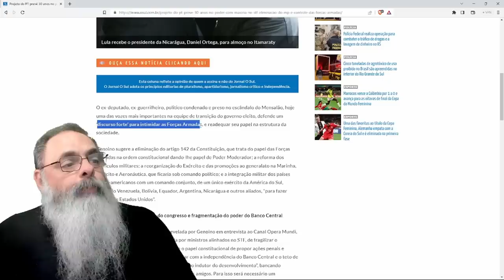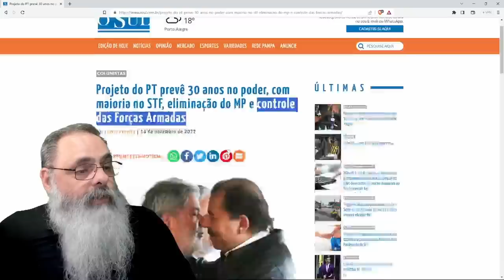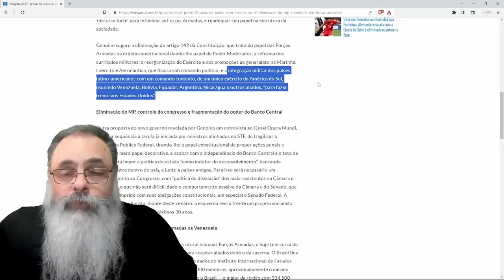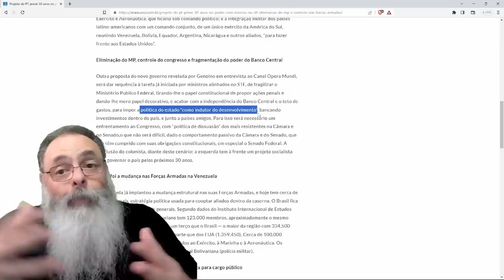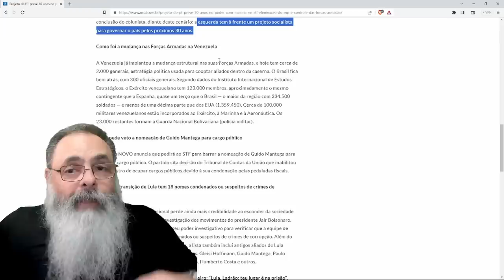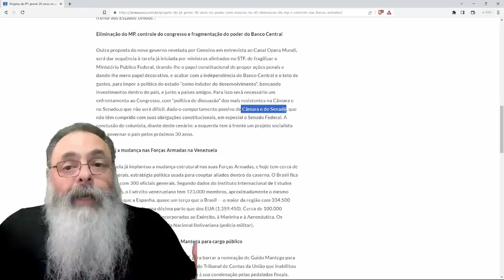GENOÍNO revela o PROJETO do PT de 30 ANOS no PODER, unindo TODA a AMERICA LATINA no SOCIALISMO